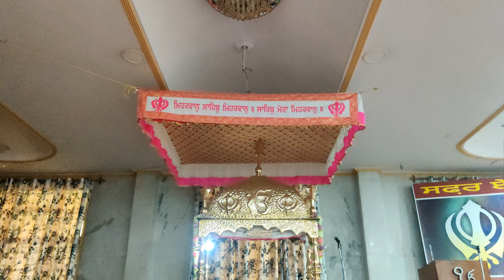sal ke last mahine mein kya enjoy..29/12/2023... wahagur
Char Sahibzaade sahadat sabha.
. Shahidi Divas kahate hai

                        Jay Hind 🇮🇳
                        Jay shree ram
                        👳🏻w a h e g u r u 👳🏻